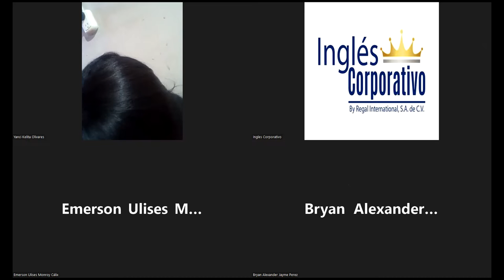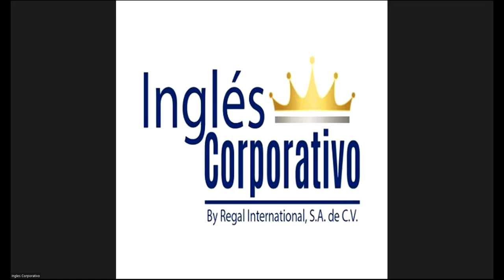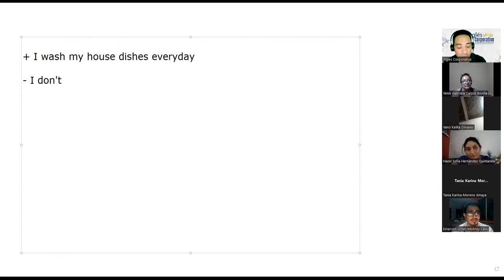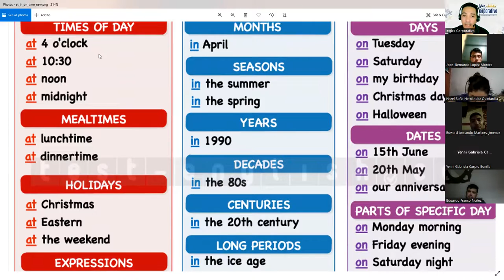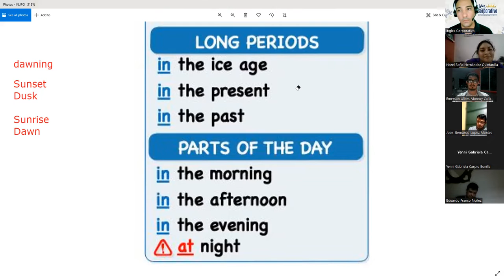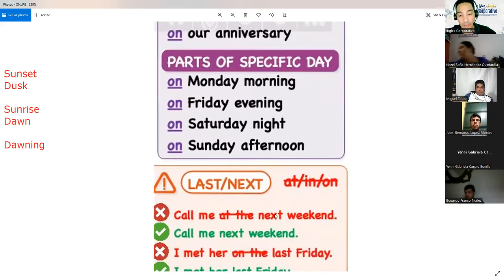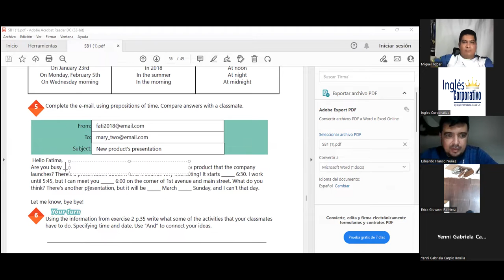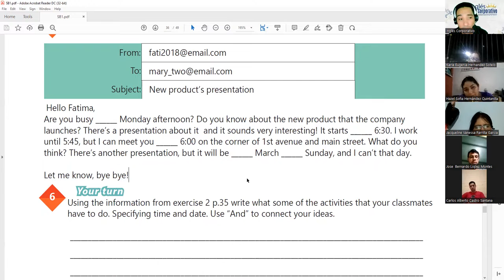Ingles Corporativo-17-05-2022-HOW TO USE PREPOSITIONS OF TIME.